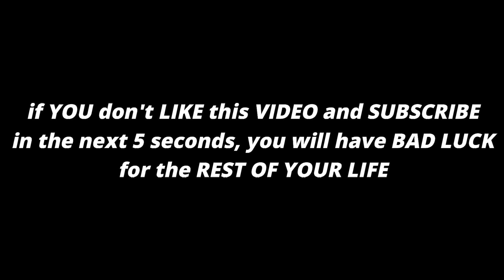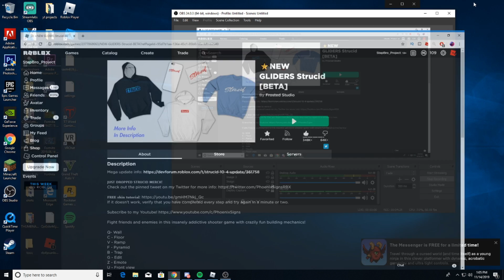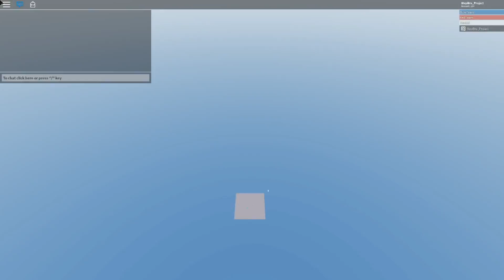SPENDING 400K COINS ON A NOOB ACCOUNT IN STRUCID (ROBLOX FORTNITE)